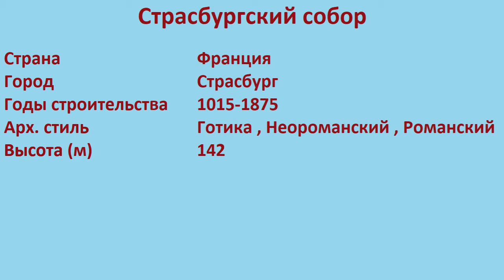Страсбургский собор (Страсбург)